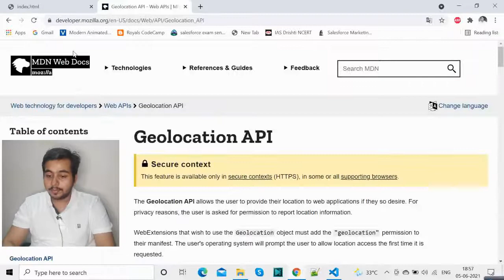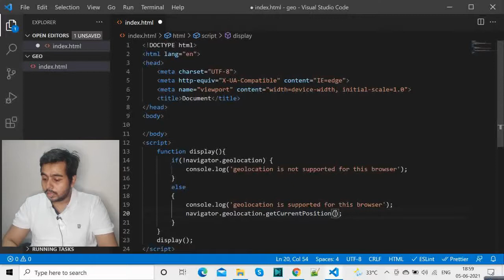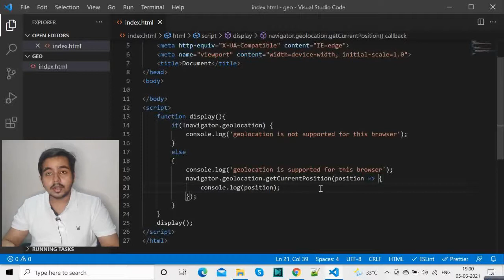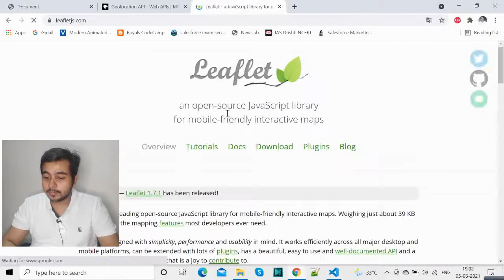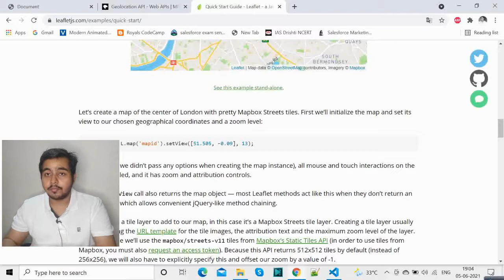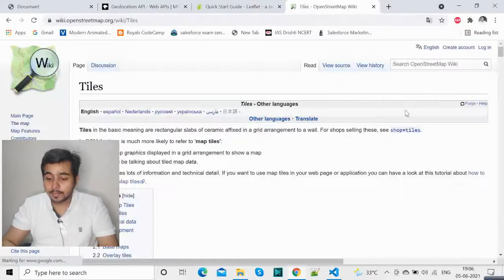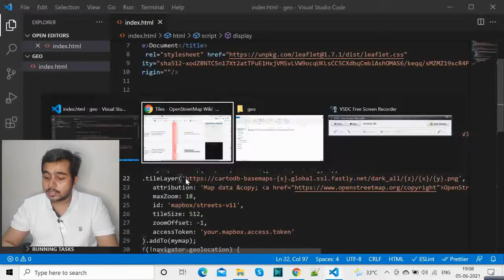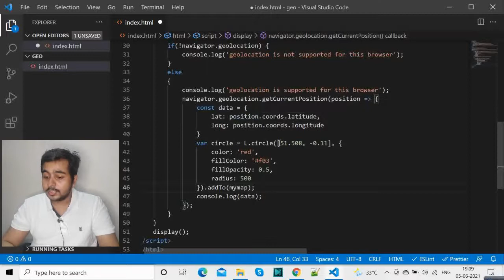Geolocation API and Leaflet JS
Plotting user location on a map.